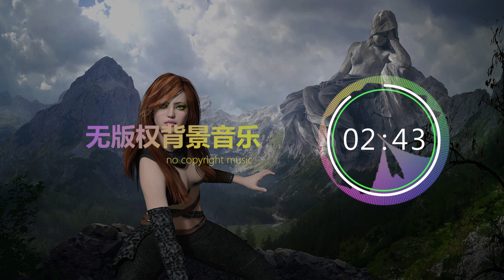Chasin' Balloons - Leonell Cassio 无版权背景音乐 | Vlog音乐 | Free music | no copyright music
更多音乐：
下载密码：28pm
该音乐可以直接使用；